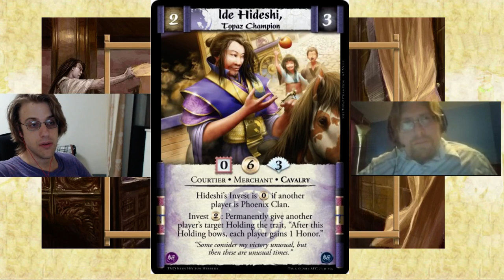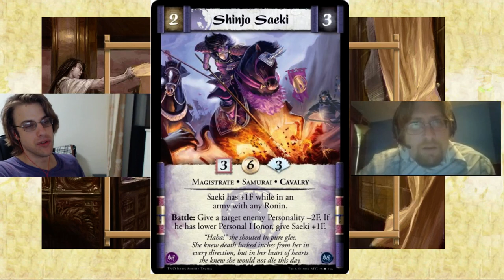Enough Talk! The New Order Rundown - Unicorn